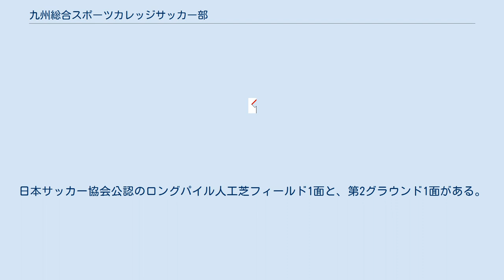九州総合スポーツカレッジサッカー部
九州総合スポーツカレッジサッカー部（きゅうしゅうそうごうスポーツカレッジサッカーぶ）は、大分県宇佐市にある学校法人吉用学園が運営する専修学校「九州総合スポーツカレッジ」のサッカークラブである。
 チームの創部は、同校が開校した2005年。
大分県社会人サッカーリーグ3部に加盟し、8試合71得点無失点で全勝優勝、特例で翌2006年から1部に昇格する。
 1部昇格した2006年に、10戦全勝優勝、九州各県リーグ決勝大会に進出したが、熊本教員蹴友団に初戦で敗れ、九州サッカーリーグ昇格を逃す。
 2007年は8勝2敗で3位に終わるが、2008年、9勝1分の成績で2年ぶりに優勝。
2009年1月10日から行われた九州各県リーグ決勝大会で優勝し、創部5年目にして九州リーグに初昇格。
 昇格初年の2009年、続く2010年と2年連続で最終順位4位となったものの、その後は年々順位を下げ、5シーズン目となる2013年には10クラブ中最下位となり九州リーグから降格。
2014年から6シーズンぶりに大分県リーグ1部に参加することとなった。
 大分県リーグ1部では4年連続準優勝と優勝にあと一歩届かない成績が続いたが、2018年の県リーグでは10戦無敗で10年ぶりの優勝。
2019年1月に行われた九州各県リーグ決勝大会で2度目の優勝を果たし、6年ぶりの九州リーグ復帰を決めた。
 2019年の九州リーグでは開幕から5連敗。
第6節のNIFS KANOYA FC戦に勝利しようやくシーズン初勝利を挙げたものの、90分での勝利は結局この1試合のみ。
7連敗の後川副クラブに1-1からPK戦の末勝利したもののその後4連敗でシーズンを終え、1勝1PK勝16敗の勝点5、9位の九州三菱自動車サッカー部に勝点差12をつけられる大差の最下位に終わり、1シーズンで大分県1部リーグに降格となった。
 Jリーグ・大分トリニータの特別提携校であり、監督の金本圭太のほか、プロ経験を持つ監督コーチによる指導が行われている。
 九州総合スポーツカレッジキャンパス（宇佐市）内に設置。
日本サッカー協会公認のロングパイル人工芝フィールド1面と、第2グラウンド1面がある。